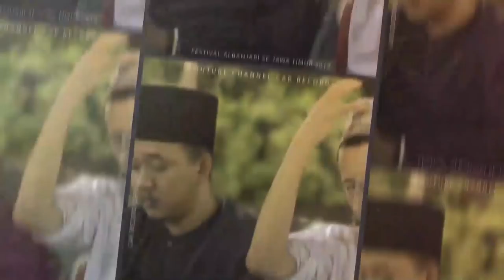As Sauro - Fesban Remas At-Taqwa Ft Nabrotuzzein Penjaringan Rungkut 2019